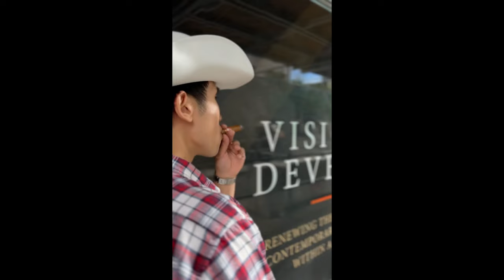Self-Improvement is RUINING YOUR LIFE. This Is The Problem With It.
In today's quick rant, I talk about how self-improvement can sometimes be a bad thing when approached the wrong way.